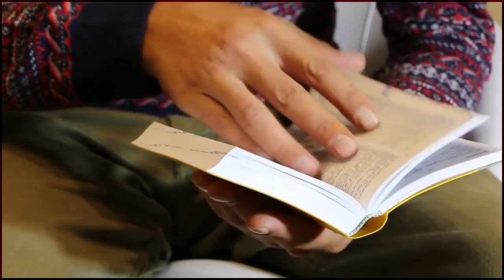beautiful quran recitation by small Pakistani boy Tilawat quran best voice